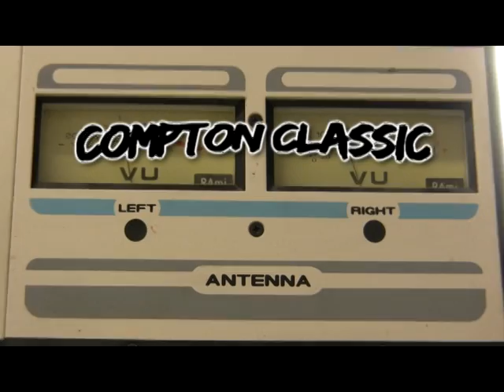COMPTON CLASSIC 94.9FM PROMO